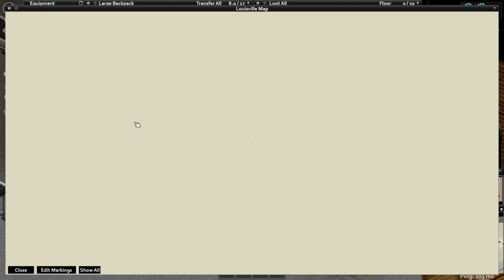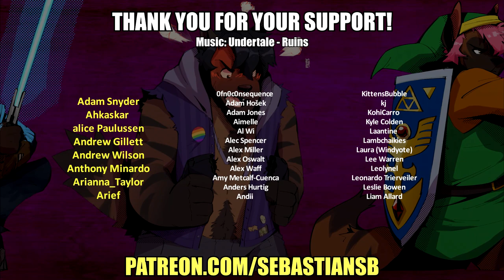Let's Play Project Zomboid Part 9 - How Does Trapping Work, Though?